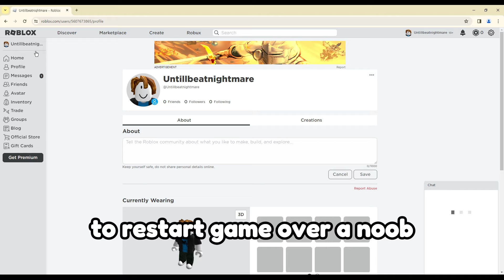I Restarted the game over a Noob and played until i beat nightmare mode! [Roblox]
Was pretty easy ngl, valentine event is op